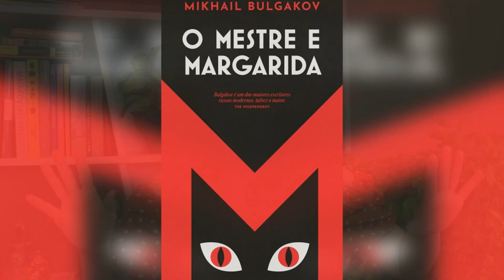31 FATOS SOBRE OLGA DO BRASIL - CURIOSIDADES E SEGREDOS FINALMENTE REVELADOS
Com cuidado! Este vídeo contém conteúdo chocante!

💲 Se você gosta do meu trabalho e sente que gostaria de me devolver, ficarei feliz em aceitar qualquer apoio através do PIX 💲